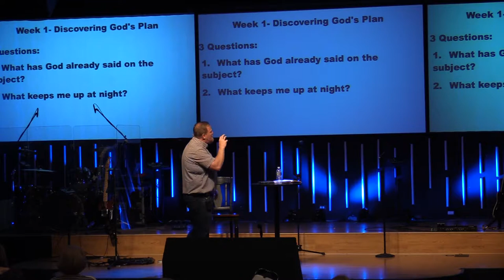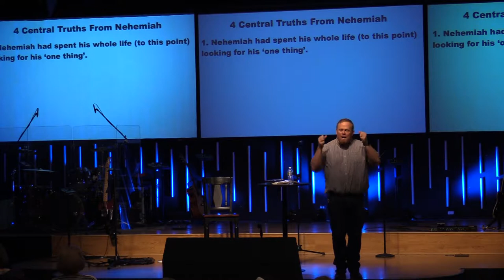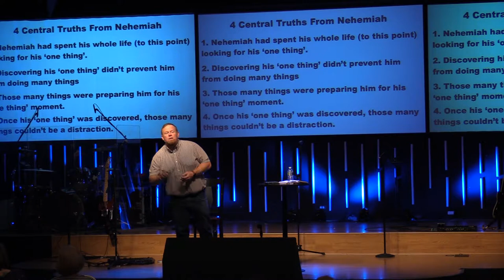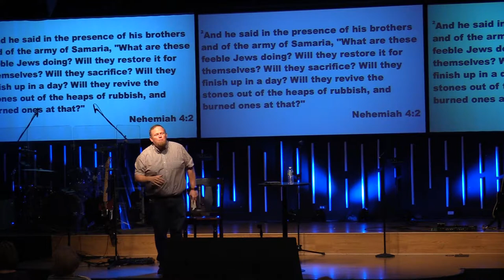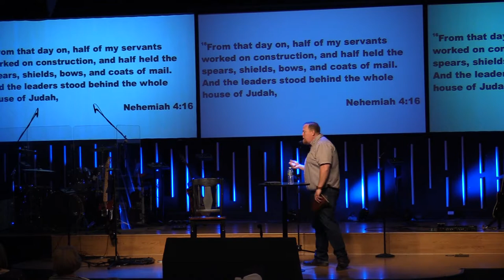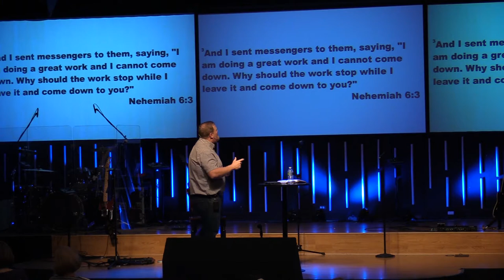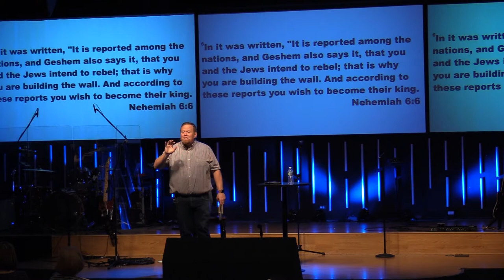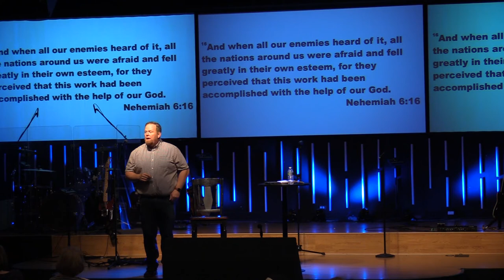Distracted - Outside Distractions (Week 3)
J.J. Gawlowicz wraps up this series by teaching, "We have to be willing to abandon what is great to accomplish that which is greater."